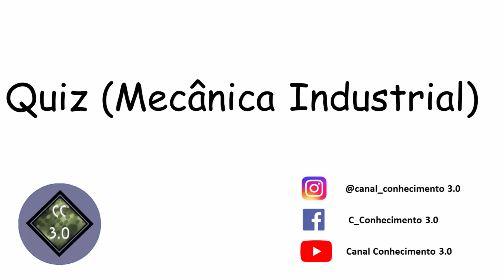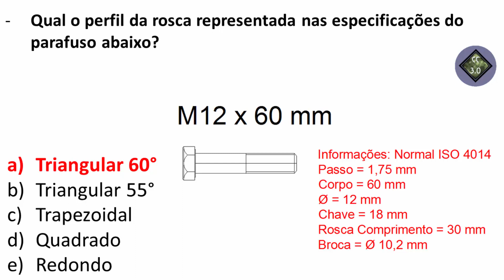Perfil Parafuso (M12 x 60 mm)